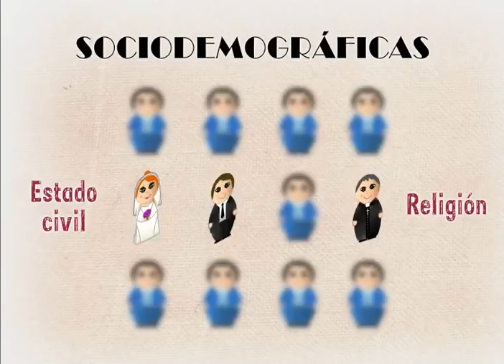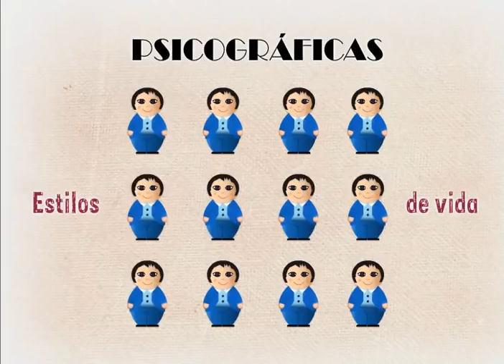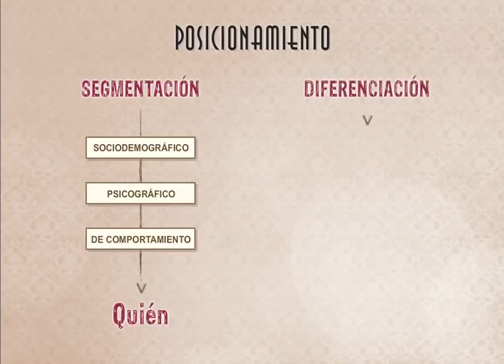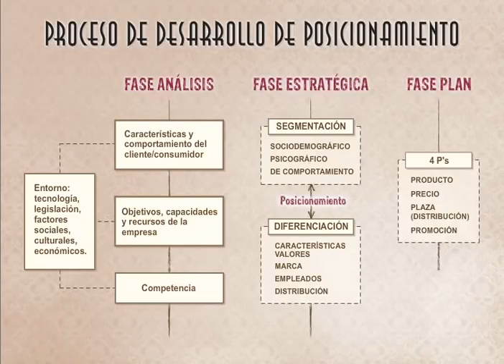Posicionamiento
Revisa el siguiente vídeo en donde encontrarás algunas variables de segmentación, de acuerdo al producto.